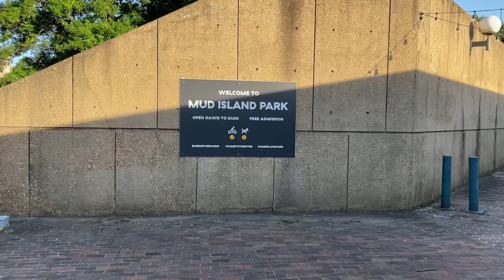MEMPHIS TENNESSEE DOWNTOWN DRIVING AND WALKING MUD ISLAND June 14, 2021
Hello this is how Memphis Tennessee downtown looks like today I also went to Mud Island in downtown Memphis Tennessee